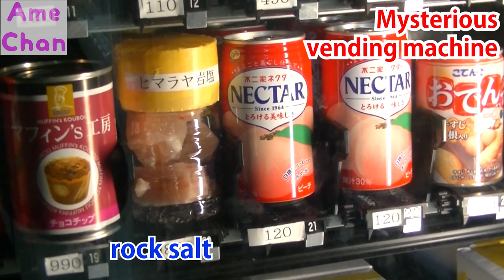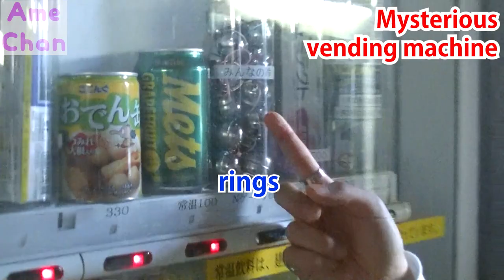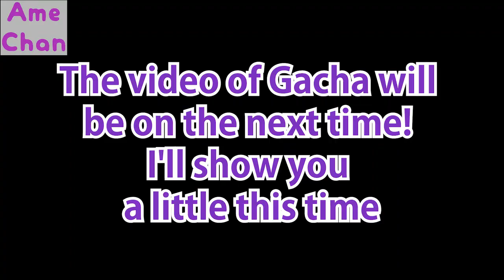【Akihabara Walker】Unique Rare Vending Machines and Toy Vending in Akihabara!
Hey Guys!! This is AmeChan which posts videos about Japanese Anime, Comics, Walking around Tokyo, mainly Akihabara, Cafe ( such as Japanese Maid), Clubs, Pubs  and whatever featured.